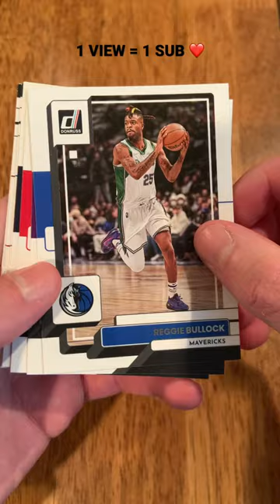RARE 2022 NBA DONRUSS PACK OPENING….